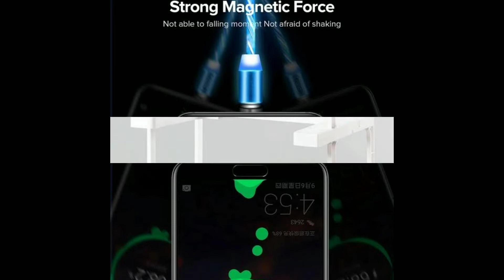Top 5 BEST GADGETS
Hi guys

Web results
Saaria Electric Motorized Curtain Remote, 13ft.: Amazon.in: Home ...
IndestructiCable 2.0 The Last Charger You'll Ever Need Original ... - Amazon.com
Web results
2019 MEGA Smart Security Camera : Camera & Photo - Amazon.com